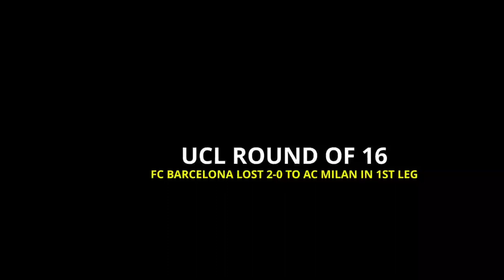Greatest Barcelona Comebacks - Never Give Up - With Commentaries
Greatest FCBarcelona Comebacks - Never Give Up - With Commentaries

✔Special Thanks To : LFP, Ligue 1 Conforama, ERJcomps ⚠️⚠️⚠️All Rights To: LaLiga, Serie A, MediaPro, Ligue 1 Conforama, LFP, The Emirates FA Cup, Liga MX, MLS, LGE, UEFA, Premier League & Manchester United FC⚠️⚠️⚠️ ⚠️⚠️⚠️I must state that in NO way, shape or form am I intending to infringe rights of a copyright holder. Content used is strictly for research/reviewing purposes and to help educate. All under the fair use law.⚠️⚠️⚠️ ⚠️⚠️⚠️"Copyright Disclaimer Under Section 107 of the Copyright Act 1976, allowance is made for "fair use" for purposes such as criticism, comment, news reporting, teaching, scholarship and research.